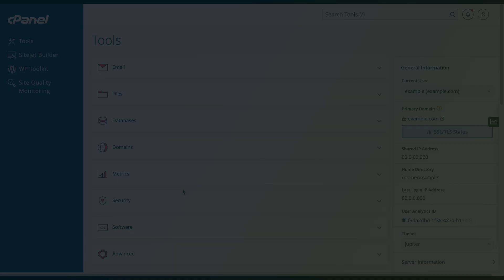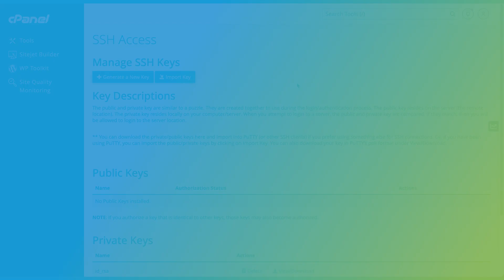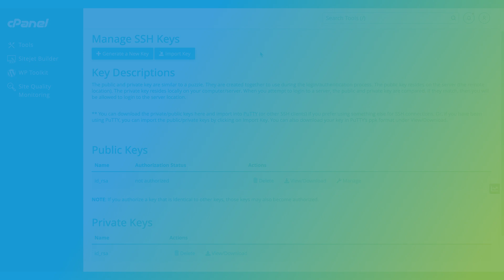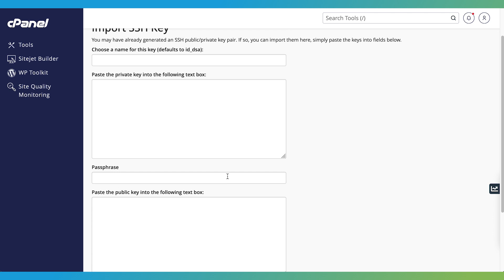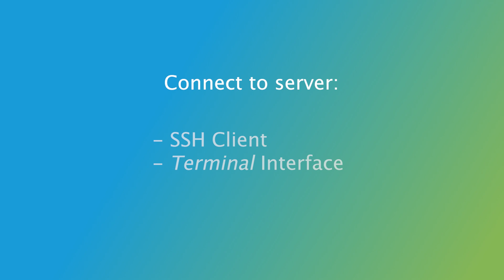cPanel Tutorials - The SSH Access Interface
This video shows how to use the SSH Access interface in cPanel.

We filmed this video in cPanel & WHM version 124.